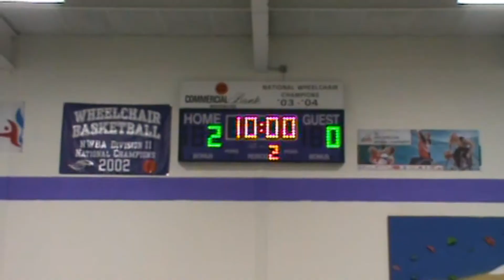UWW Intramurals Week 13: CHAMPIONSHIP SERIES Volleyball and Floor Hockey 12/11/12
Check out the latest video in our "Championship Series!"  We highlight the Volleyball and Floor Hockey all-campus championships.  Make sure to let all your friends know about these videos!

Hosted by: Sean Bayer
Edited by: Dan Hagenow